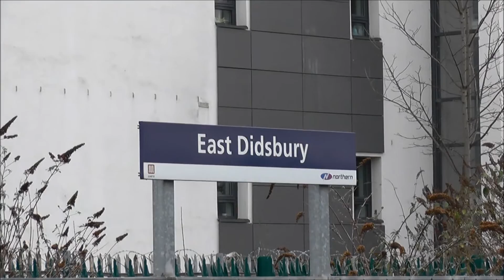Diverted Trains at East Didsbury 17-01-16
A video of some diverted trains passing through East Didsbury station on Sunday 17th January 2016. Due to the line being closed south of Stockport station, Virgin and CrossCountry services were diverted via Crewe and Heald Green into Manchester Piccadilly, bringing the rare sight of Pendolinos and Voyagers to this route. The video shows the diverted trains, along with the usual mix of FTPE 185s and 350s and a track machine. Enjoy!